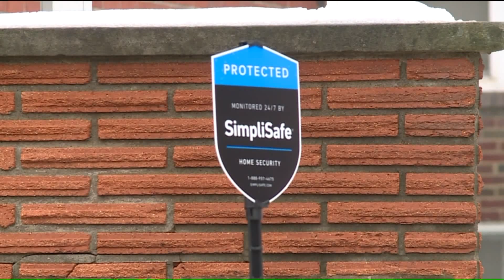Overland police praise K9 officer after apprehending suspected church burglar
A police dog put a stop to repeated break-ins at an Overland church.